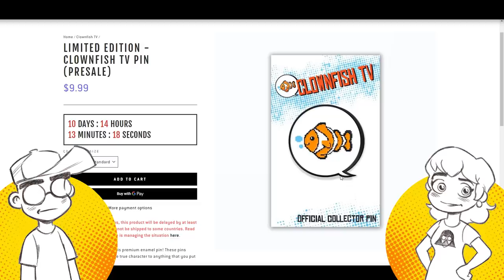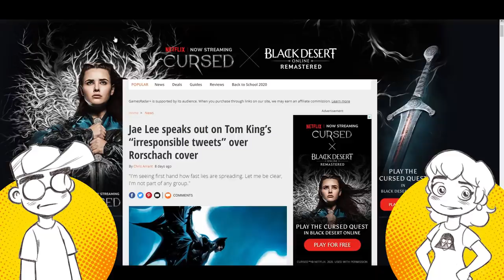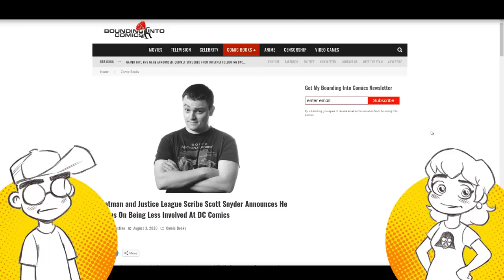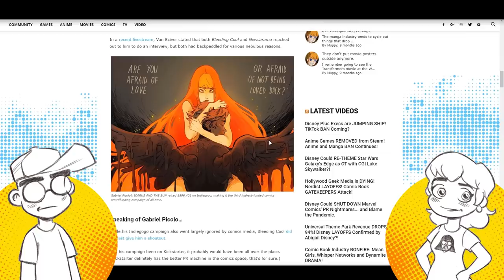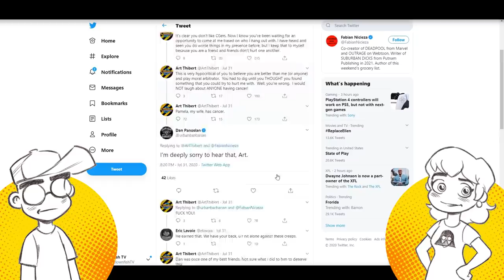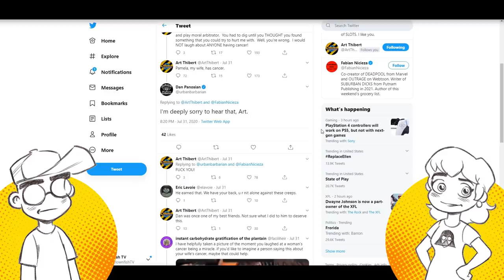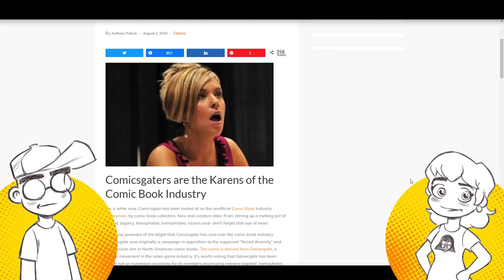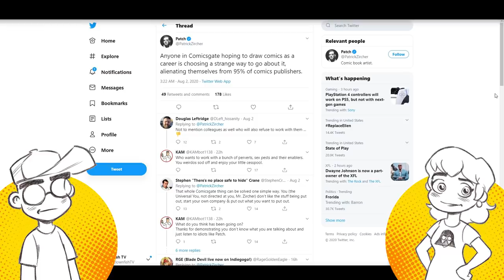Comic Book Industry Cancel Culture Continues!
In the past few weeks, the mainstream comic book industry is seemingly going insane trying to squash any and all association with "comicsgate." This after an alleged "whisper network" of comics editors, freelancers and journalists in a hidden Facebook group was outed.

Posts made public that seemed to indicate what has been theorized for awhile -- that there are groups actively trying to gatekeep the comics industry, and that peoples' careers in the industry seem to be subject to them whims of networks like this.

We talk about how a [admittedly tacky] joke has tossed kerosene on the fire of an already volatile situation, and how veteran comic book artist Art Thibert is now under fire by former industry friends and even actor Patton Oswalt (?!) who himself has made many off color jokes about cancer.

What the hell happened to comics?!